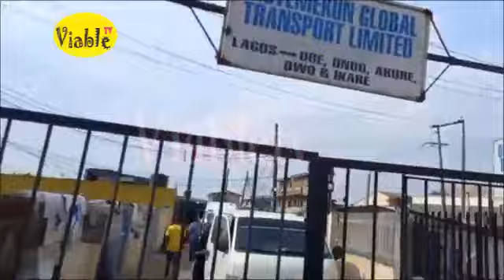June 12 Protest : Over 10 Nigerian Police Officers In Lagos Seeing Dragging Just One Protester Away